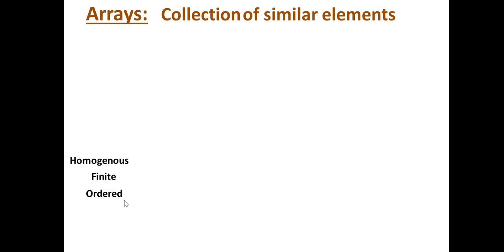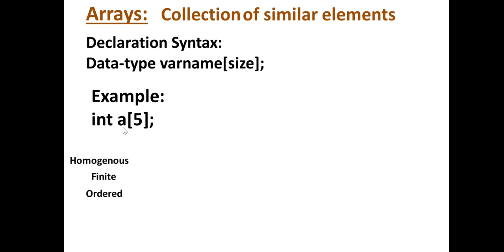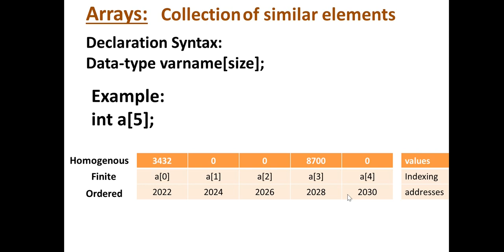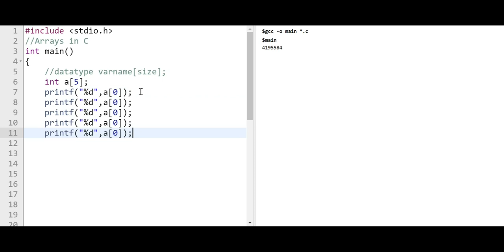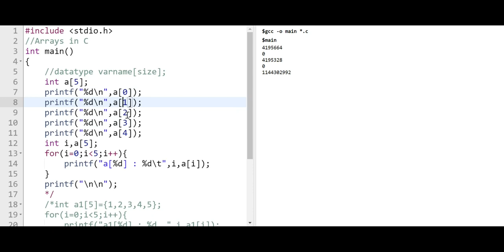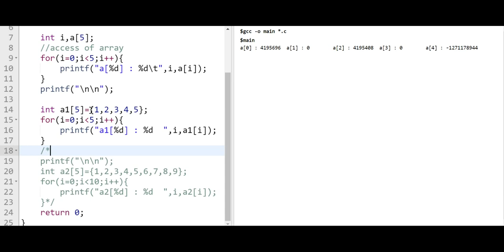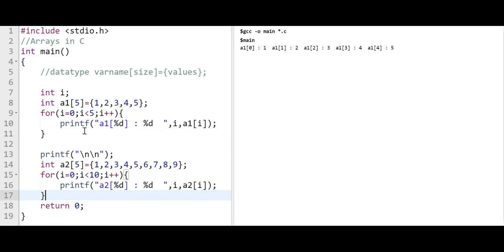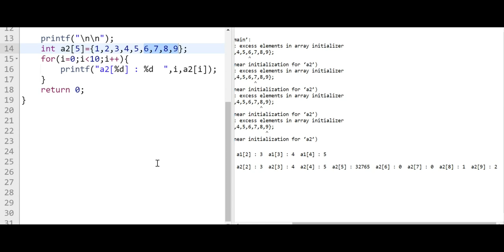Arrays Introduction in C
How arrays are declared
How Arrays are initialized
Aktu Arrays
how to use for loop with Arrays
Syntax of Arrays